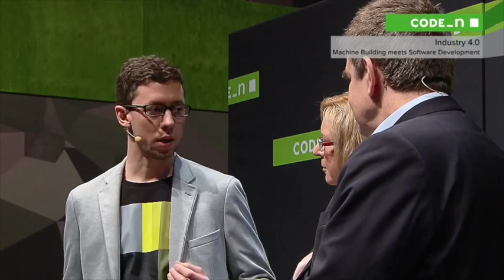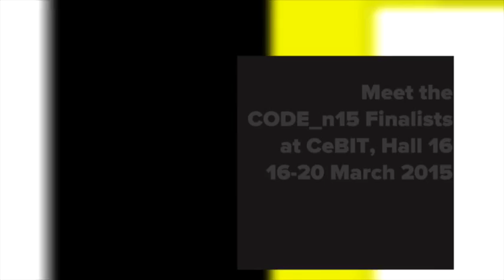CODE_n Conference: Industry 4.0: Machine Building Meets Software Development | GFT | Trumpf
Industry 4.0: Machine Building Meets Software Development

Since a couple of years, digitization is radically changing whole industries. With the entertainment and media industry as a frontrunner, many other industries are on the verge of change. Fuelled by the enormous possibilities which are enabled by the Internet of Things, the digitization of production environments is now progressing very quickly. While this can already be seen more clearly in industries like the automotive industry, other industries are yet to be affected at large. The software industry is offered a great chance to enter existing markets dominated by engineering companies with new innovative business models, while the traditional players in the mechanical engineering industries are confronted with new disruptive competitors. No one wants to be reduced to a sole component supplier. This forces both sides to reach out to each other and start a cooperative approach of developing the game changer of tomorrow.
In addition, digitization is making software more and more horizontal, driving the need for a synchronized software and hardware development process. As an additional challenge, these two worlds today tick at a very different clock-speed in terms of development horizons and on top they speak completely different languages.
A central question which needs to be answered is how to merge these entirely different worlds? Can a common level of understanding be reached? Or are different mindsets, methods and tools standing in the way of success?
The members of the panel coming both from the engineering as well as from the software world will discuss challenges which arise because of this constellation and they will try to point out solutions to these issues.

Marika Lulay, COO, GFT Technologies AG
Marika Lulay has been a Member of the Board at GFT AG since July 2002. As Chief Operating Officer, she is assuming responsibility for the business segment GFT and the key operational areas of technology and quality management. Marika Lulay has more than 25 years of experience in the IT sector. In 1996 she led the entry into the German market of the American systems integrator Cambridge Technology Partners, her last position there being Vice President for Central and Northern Europe. Before that, Marika Lulay held a variety of management positions during her seven years at Software AG, including, amongst others, Regional Head of Professional Services. Before she moved to Software AG, Marika Lulay worked for a short period as a Management Consultant at Diebold Deutschland GmbH.

Dr.-Ing. Heinz-Jürgen Prokop, Head of Development and Purchasing, TRUMPF
Is Head of Development and Purchasing for TRUMPF Werkzeugmaschinen GmbH + Co. KG and Member of the Board of Directors since 2012. Dr. Prokop studied Process Engineering and completed his doctorate at Stuttgart University. Between 1988 and 1991, he was Head of Construction for TRUMPF Lasertechnik in Ditzingen. After that he was employed as Vice President at TRUMPF Japan where he was responsible for Development/Construction and Production. From 1993 on, he was Managing Director of Krupp Maschinentechnik GmbH in Essen, Fritz Studer AG in Switzerland and Frigoblock Grosskopf GmbH in Essen.

Moderator: Armin Eichhorn

The CODE_n initiative offers an ecosystem designed to network digital pioneers and support the development of new, digital business models.